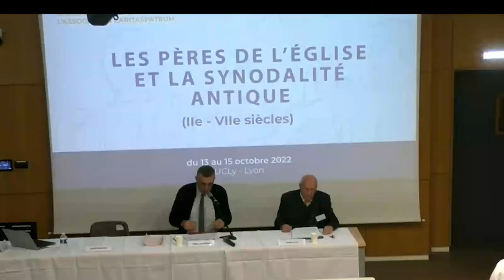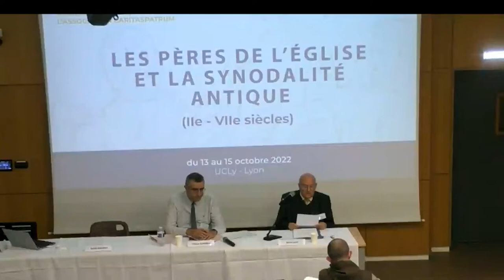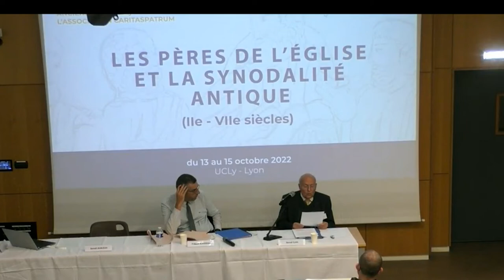Pratiques et esprit de la synodalité en Asie mineur centrale - B. Gain, Univ. Grenoble Alpes (5/18)